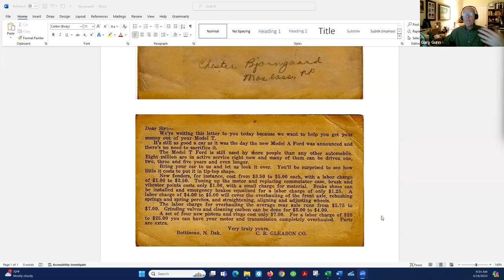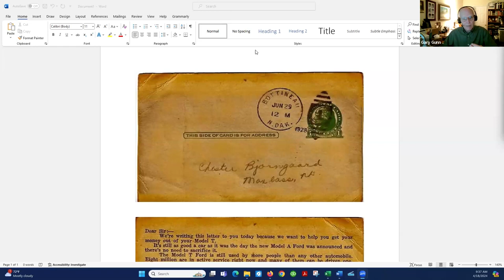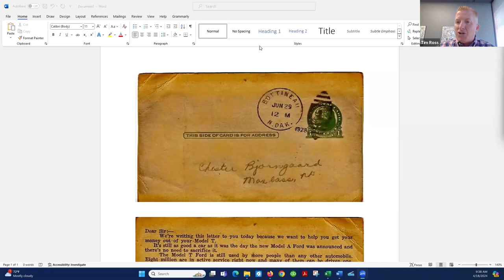Showcase: Tim Ross on Auto Shop Direct Mail Marketing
Gary Gunn interviews Tim Ross of Upswell on implementing auto shop direct mail marketing. Once your shop's targeted direct mail campaign is scheduled, make sure your service advisors, general manager, and technicians are fully aware of it. When customers call in about the specials you are advertising on your cards, make sure you can answer their questions and fulfill all their automotive repair needs. This is a HUGE opportunity to create new, lifelong customers!

Showcase is a podcast series focused on Automotive Repair Shop Owners. Since 1979, Gary Gunn, AAM has worked with owners in both equipment sales and business coaching. Now, Gary brings his experience and expertise to shine a spotlight on industry success stories and share tools to help others take their shops to the next level.

Visit AutoShopShowcase.com to sign up for monthly business mentoring with Gary Gunn for your auto repair shop.